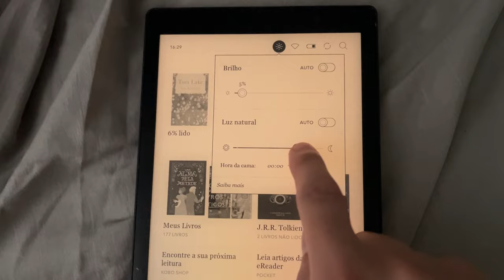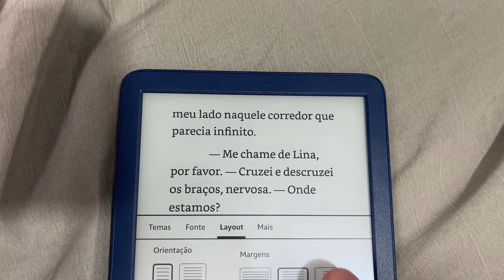Como é ser leitor tendo CERATOCONE: dicas e minha experiência - Papo Literário #02 |Edu Luckyficious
Eu trouxe o segundo vídeo do quadro Papo Literário, onde temos uam conversa sobre algum tema literário e nesse, é sobre ser leitor tendo problema de visão, seja ceratocone como é meu caso, baixa visão ou qualquer outro problema. Conto da minha experiência com a literatura tendo esse problema. As dificuldades de ler livros físicos com alguma deficiência visual e algumas dicas de formas de ler e driblar essa situação: como ler em e-reades: kindle, kobo, etc., utilização de app da Alexa para ler ebooks ou até mesmo os serviços de audiobooks/audio livros como a Audible.
- Amazon Alexa/Echo Dot
- Assine o Amazon Audible
- Adquira um Kindle
- Assine o Kindle Unlimited